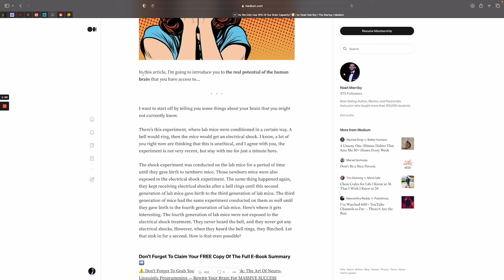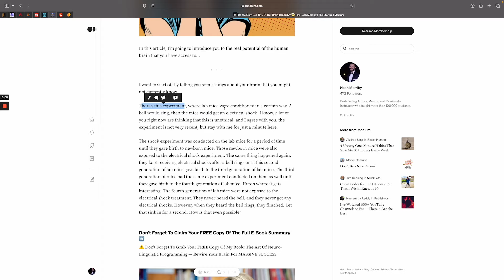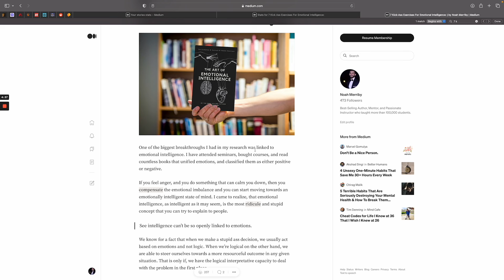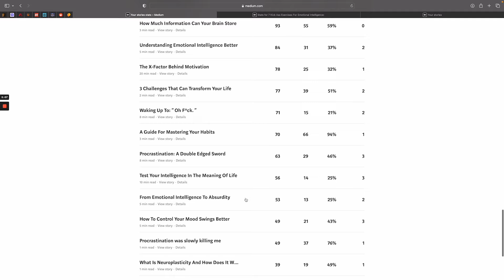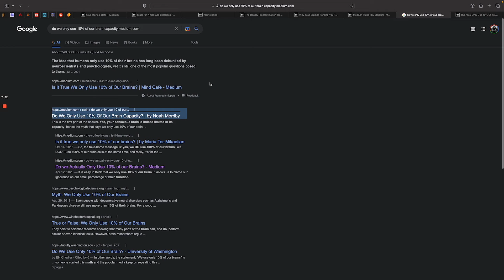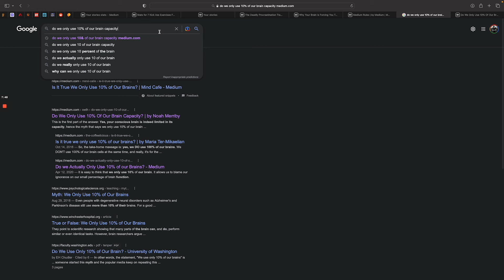How To Get More Views On Medium.com - Get 100,000+ Views On Medium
⭐ About Noah Merriby and his Academy:

Best-Selling Author, Mentor, and Passionate Instructor who taught more than 100,000 students. Author of many Highest Rated And Bestselling Courses. Expert in Productivity, Personal Development, Psychology And Behaviorism. He is an Internationally Recognized Awards Winning Speaker with more than 10 Awards in Public Speaking.